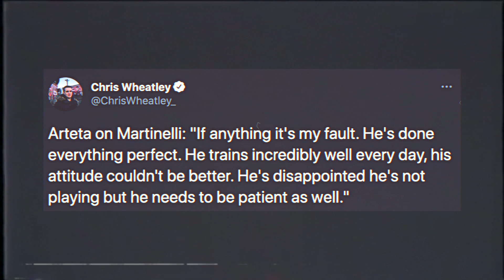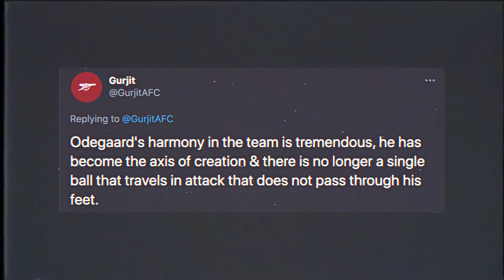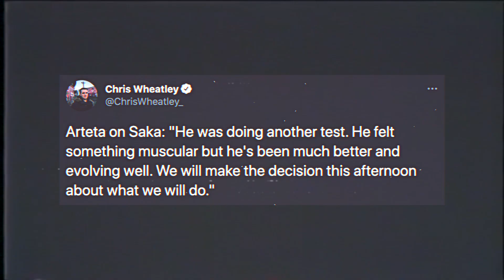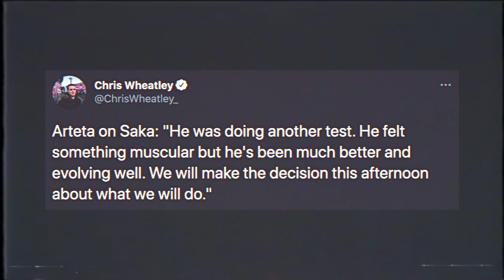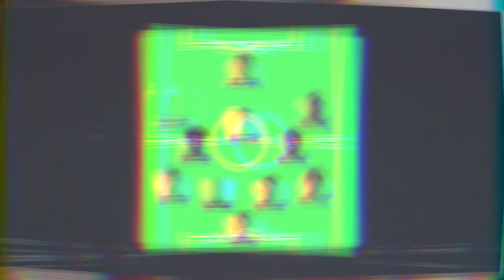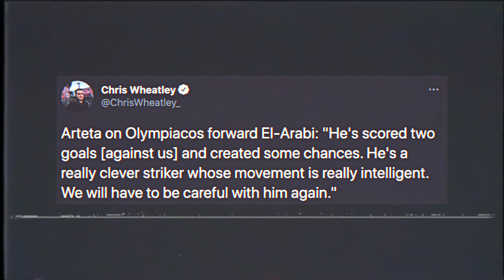Gabriel Martinelli’s SECRET New Position! | Ødegaard Agent Starts Arsenal Negotiations!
In the latest Arsenal news today I discuss Gabriel Martinelli Arsenal future position as well as Mikel Arteta on Gabriel Martinelli starting! I also talk about Martin Odegaard permanent Arsenal transfer negotiations! I also give my Arsenal predicted lineup for Olympiacos! What other Arsenal news 2021 should discuss!

COYG :)